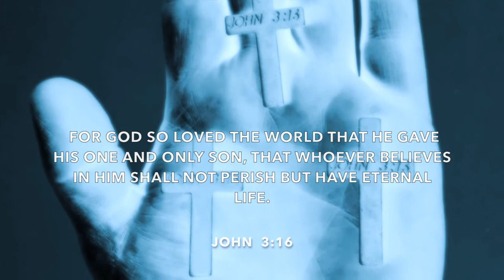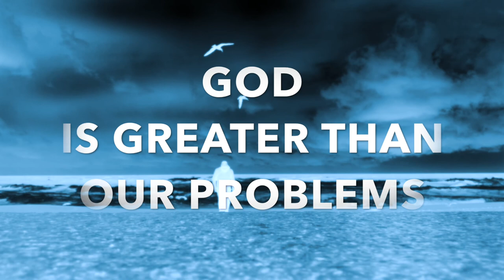The WAY: God is Greater, Camino de Santiago Chris, Linda, Lukan and Mike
This is the movie from Camino Portuguese Costa Santiago de Compostela. We would like to show atmosphere our pilgrimage. Please Enjoy. This film is a thank and tribute for THE WAY movie Emilio Esteves and Martin Sheen with was a great inspiration.